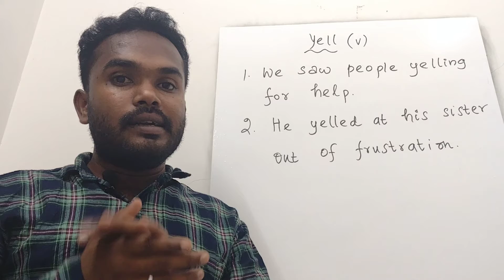Yell | Word for the day | Vocabulary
It has the meaning and example sentences of a word with their translation in Tamil.

Vocabulary 162